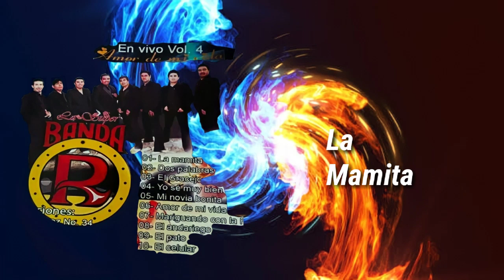La Super Banda R - La Mamita (Audio)